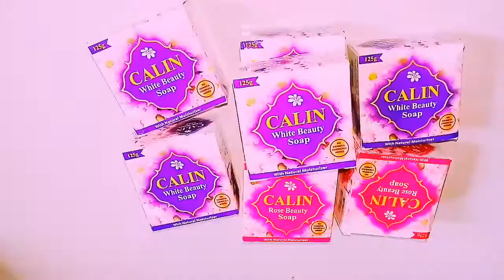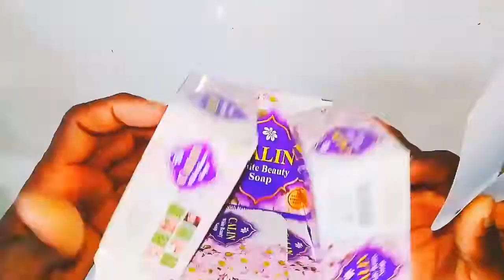How to make a pencil box out of soap boxes/ pencil box /අමුතු වැඩ /Amuthu weda .pensil stand.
*How to make a  pencil box out of soap boxes/ pencil box

*fb pej .